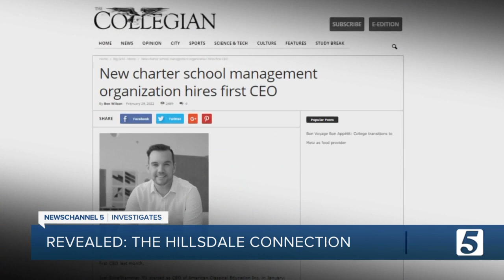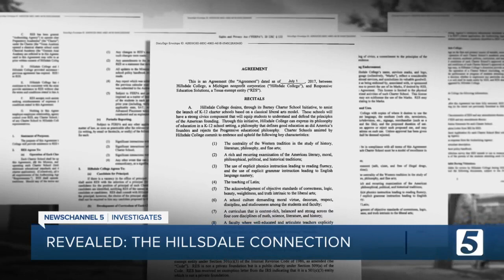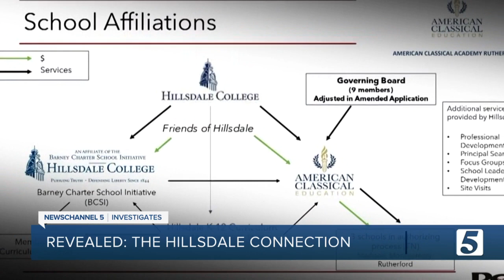REVEALED: Charter schools claim they are 'separate' from Hillsdale, despite contrary evidence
The people trying to get taxpayer funding for those privately-operated schools endorsed by Tennessee Gov. Bill Lee are now trying to convince the public they're separate from Hillsdale College.